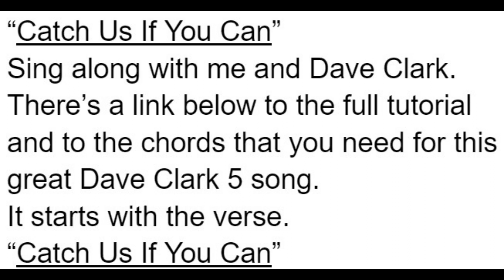Dave Clark Five Catch Us If You Can Beginner Guitar Cover Lesson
About:
In this video, practise a classic 60s tune.  This Dave Clark 5 song was not only a single but the title song of their 1965 film of the same name.  This beginner guitar lesson is a companion to the full beginners guitar tutorial and shows the song put together using the chords and chord progression learned in the full guitar lesson.

✅ Stuff I Recommend for Guitar:

GUITARS & AMPS:
Fender Acoustic
Roland Jazz Chorus Amp

BEGINNERS ACCESSORIES:
Capo I use
Dunlop Pick Variety Pack
D'Addario Acoustic Guitar Strings (lights)
D'Addario Acoustic Guitar Strings/Picks/Strap combo
D'Addario Clip On Tuner for Guitar
Guitar stand (Please don't prop your beautiful guitar up against the wall!)

My name is Dave and I help beginner guitarists overcome their fear of learning the guitar by teaching it slowly and steadily and with purpose so that you can see your improvement through the new chords, techniques and styles that you can play after each video lesson.

QUESTION - Have a question about this lesson or about learning guitar in general? Post in the comments section of this video!

📢New Album
📢📢 🛒Guitar Chord Book
📢📢🛒Guitar Chord Book for Lefties

📣PROTECT yourself and your family from EMF Waves by creating a safe zone. Protection for all your wireless devices.